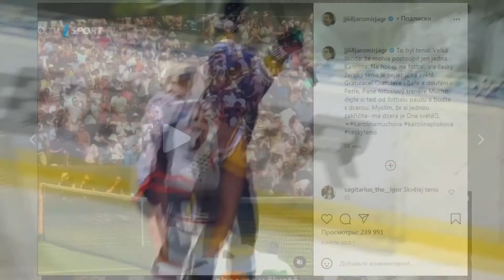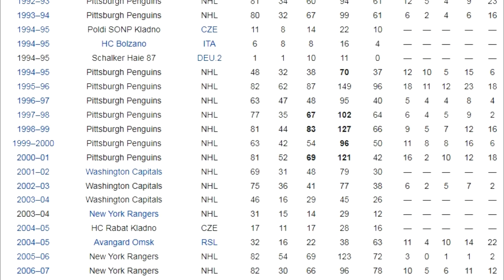Jagr | Jaromir Jagr | Highlights, NHL, Girls, Records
In the video - Jagr Jaromir and his life. Jaromir Jagr and his highlights. Jaromir Jagr also played for many clubs in the NHL. Jaromir Jagr and his girls. Jaromir holds records in the nhl. He played for the Pittsburgh Penguins and many other great clubs. Jaromir Jagr goals. Also Jaromir Jagr gives interviews to many people. But in NHL 2021 and NHL 2022 Jaromir Jagr does not play.

Ice hockey is a great game!

Jagr always played at number 68 in memory of his grandfather, this is due to the invasion of Soviet troops into Czechoslovakia in 1968.

Jaromir has scored 135 winning goals in his career - more than any other player in NHL history.

As part of the Czech national team, Jagr took gold twice in the final from the Russian national team. This was in 2010 at the World Championships, and in 1998 at the Olympic Games in Japan.

The video was compiled by the author.

Author - Max Kononov